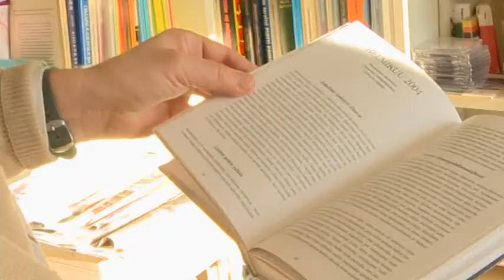Omakotiasuminen Suomessa liian kallista?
Monet suomalaiset haluavat valita asumismuodokseen omakotitaloasumisen. Viime vuosina omakotitaloasuminen on kuitenkin kallistunut huomattavasti, kun esimerkiksi kiinteistöveroja on korotettu. Nyt näyttää siltä, että erilaisia maksuja ja veroja ollaan korottamassa vielä entisestään.

Haastateltavat: Juhani Nenonen, toiminnanjohtaja, Suomen Omakotiliitto ry sekä Hannele Puusa-Ruohonen, omakotiasuja
Toimittaja: Markus Lintu
Tuotanto: Deski.fi 2011 ja Suomen Omakotiliitto ry